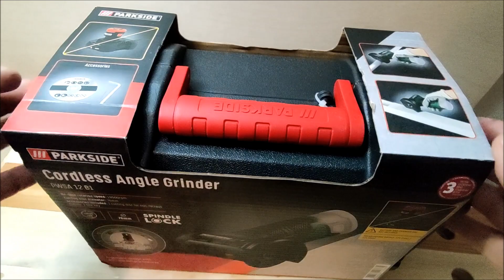Parkside Cordless Angle Grinder PWSA 12 B1 Unboxing and Einhell 12V battery hack.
**//I wrote M8 threaded rod but it was M10 actually\\**
In this video I am unboxing and testing the Parkside PWSA 12 B1 Cordless Angle Grinder. Also I am hacking an Einhell 12V battery to use it with Parkside X12 series. The hack is fairly simple and all you need is to remove a little plastic piece from the battery.
The Parkside PWSA 12 B1 cordlees angle grinder uses 76mm discs. I am very happy with how it works, but the depth of cut is not very great.  The 4Ah battery seems to hold it's charge althought I did not abuse it to much as. One weird thing is that if you push harder against the work piece the battery instanly goes to red and as soon as you lift the pressure it goes back to green and stays green.
The last thing, that grabbed my attention at the first, was the fact that the angle grinder is very quite. I was so quite that I was "buying" that it spins at 19.500RPM.  But I was wrong, the tools has a quality feel, way beyond the price range, as I paid for this SOLO one €19.99, which is a steal If you add the 4Ah battery (€ 22.00 I think) and the charger (€5,99) Is still a steal.